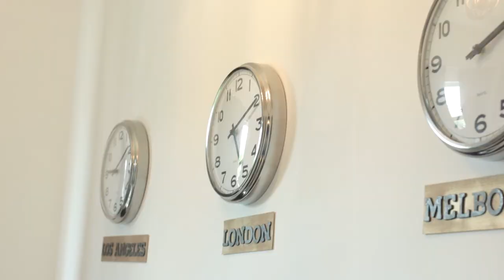Kingsmen Empire - Real Estate Showreel